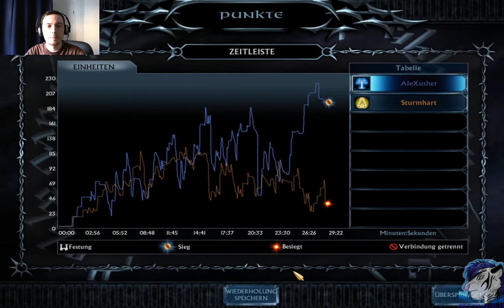SuMII-Community Clash! 08.04.2017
Heyjo!

Willkommen beim SuMII-Community Clash!

!!!Links!!!